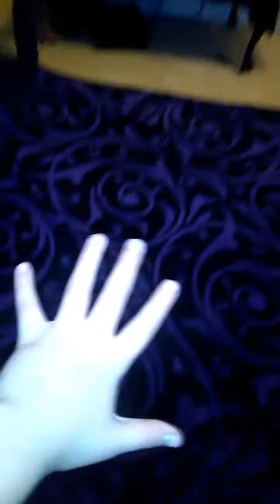Me and my step cousin doing cool stuff with blankets